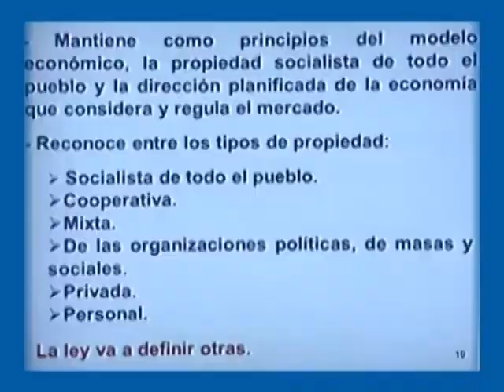Ámbito Constitucional: Empresas mixtas